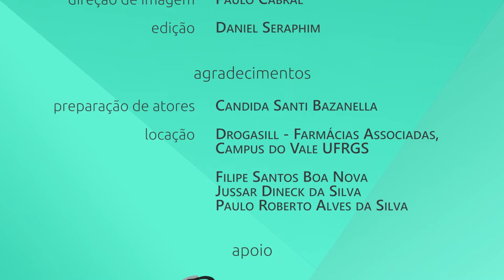Transtornos Menores de Saúde na Farmácia - Caspa